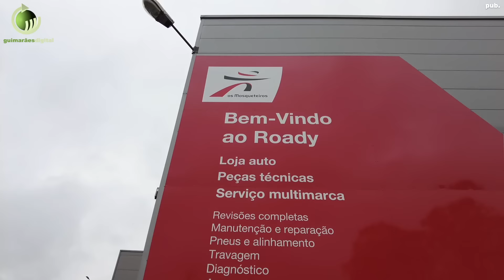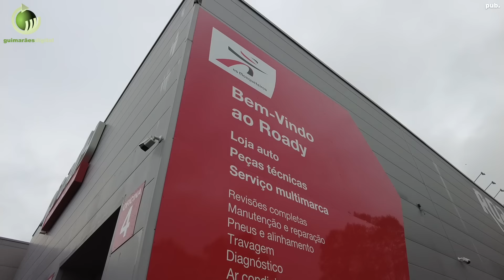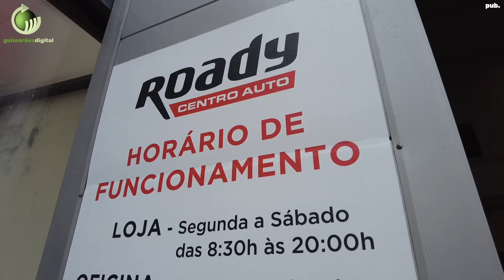Centro Auto Roady já abriu em Guimarães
| Já abriu em Guimarães a Roady Centro-Auto. Esta é a 36ª loja em Portugal com uma oferta variada em produtos para automóveis e também uma oficina para cuidar da sua viatura.

Como todas as outras insígnias do Grupo Os Mosqueteiros, o Roady privilegia o profissionalismo, os horários alargados, a qualidade dos serviços, o atendimento personalizado, os preços baixos e a rapidez. Por isso, disponibiliza sete técnicos especializados em todas as marcas de automóveis e a oficina tem sete elevadores disponíveis para assegurar que o seu carro fique pronto no mais curto espaço de tempo. Está munida de equipamento tecnológico inovador para dar resposta a todas as viaturas, incluindo as eléctricas. Esta é uma realidade cada vez mais presente nos nossos dias e a Roady garante que também pode dar assistência a todos os carros amigos do ambiente.
O Centro-Auto Roady posiciona-se como uma oficina que se preocupa com a sustentabilidade do planeta e, por isso, assume cada vez mais o compromisso de salvaguarda da equidade entre gerações, assente num modelo de desenvolvimento sustentável.

Além disso, a Roady está equipada com uma máquina de pré-inspeção para fazer a análise e diagnóstico do carro mas o melhor de tudo é que ainda lhe levam o veículo ao centro de inspeções.
O conceito do Centro-Auto Roady é poder proporcionar um serviço completo para um veículo, reunindo no mesmo espaço uma loja e uma oficina multimarca.
No que concerne à oficina opera na área da mecânica geral, alinhamento, travões, inspecção, revisão, substituição de amortecedores, restauro de faróis, baterias, teste de diagnóstico, ar condicionado, entre outros.

A loja Roady Guimarães tem uma infinidade de produtos que o seu carro precisa, desde pneus, óleo, anticongelante, cabos de bateria, auto rádios, colunas, tapetes, capas de protecção dos bancos, artigos de limpeza, ambientadores, entre outros. Mas também encontra trotinetes, capacetes e bicicletas.

O Centro-Auto Roady está localizado no Mercado dos Mosqueteiros, junto ao Intermarché e Bricomarché de Urgezes, por isso, beneficia da proximidade e permite criar sinergias que vão ao encontro dos interesses dos consumidores, por exemplo, enquanto deixa o carro no Roady, para uma reparação, pode ir às compras.
E beneficia ainda de um horário alargado das 8h30 às 20h00 e também está aberto aos feriados e fins de semana. Cuide da sua viatura e garanta a sua segurança no Roady Guimarães.